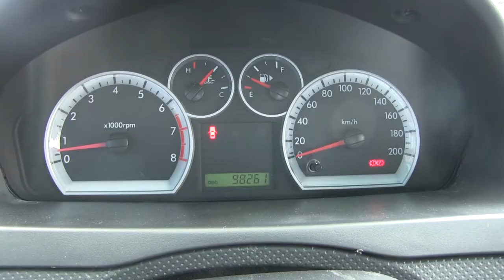Chevrolet / Aveo / 2012 / CL145276